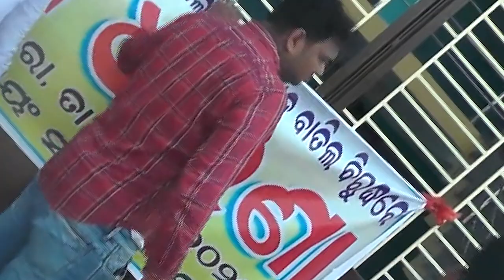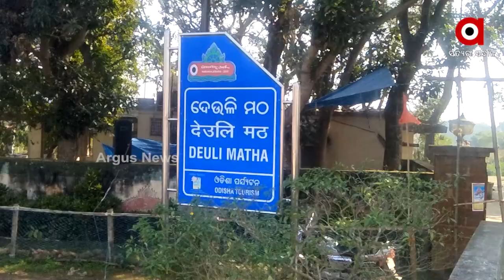Opposition to liquor shop in Puri Kakatpur.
ପୁରୀ କାକଟପୁରରେ ମଦ ଦୋକାନକୁ ବିରୋଧ । ନିଶାମୁକ୍ତ ସମାଜ ଦାବିରେ ରାଜରାସ୍ତାରେ ଗର୍ଜିଲେ ମହିଳା ।